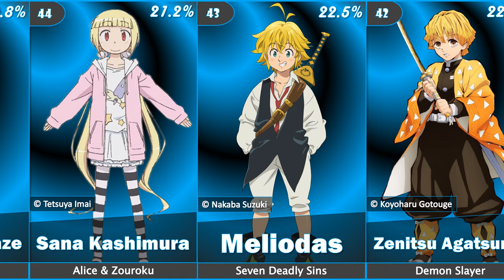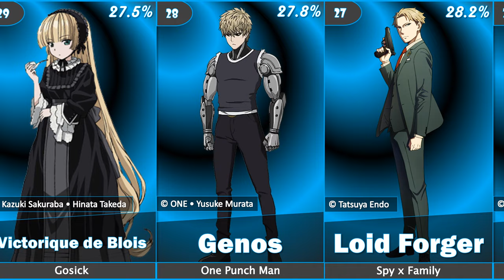Top 50 Greatest Anime Characters with Blonde/Yellow Hair of All Time | 2023 | G.O.A.T. - EP21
ตัวละครอนิเมะผมสีบลอนด์/สีเหลืองที่ยิ่งใหญ่ที่สุดตลอดกาล
List:
50 Alphonse Elric | Fullmetal Alchemist
49 Maria Oosawa | Canaan
48 Mavis Vermilion | Fairy Tail
47 Beatrice | Re:Zero – Starting Life In Another World
46 Lutz | Jormungand
45 Minato Namikaze | Naruto
44 Sana Kashimura | Alice & Zouroku
43 Meliodas | The Seven Deadly Sins
42 Zenitsu Agatsuma | Demon Slayer
41 Yukine | Noragami
40 Chii | Chobits
39 Misa Amane | Death Note
38 Jeanne d’Arc | Rage of Bahamut
37 Katsuki Bakugou | My Hero Academia
36 Anzu Hayashi | Hinamatsuri
35 Kirino Kousaka | My Little Sister Can’t Be This Cute
34 Sanji Vinsmoke | One Piece
33 Takumi Aldini | Shokugeki no Soma
32 Mitsukuni Haninozuka | Ouran Highschool Host Club
31 Shinobu Oshino | Monogatari
30 Kaori Miyazono | Your Lie in April
29 Victorique de Blois | Gosick
28 Genos | One Punch Man
27 Loid Forger | Spy x Family
26 Mashiro Shiina | The Pet Girl of Sakurasou
25 Mami Tomoe | Madoka Magica
24 Tamaki Suoh | Ouran Highschool Host Club
23 Milly Ashford | Code Geass
22 Teresa | Claymore
21 Mitsuba Sangū | Seraph of the End
20 Ikumi Mito | Shokugeki no Soma
19 Kyouko Toshinou | Yuru Yuri
18 Ash Lynx | Banana Fish
17 Rio Nakamura | Assassination Classroom
16 Tsunade | Naruto
15 Tsukishima Kei | Haikyuu!!
14 Tsumugi Kotobuki | K-On
13 Chitoge Kirisaki | Nisekoi
12 Maka Albarn | Soul Eater
11 Irina Jelavic | Assassination Classroom
10 Kurapika | Hunter x Hunter
9 Riza Hawkeye | Fullmetal Alchemist
8 Winry Rockbell | Fullmetal Alchemist
7 Violet Evergarden | Violet Evergarden
6 Lucy Heartfilia | Fairy Tail
5 Usagi "Sailor Moon" Tsukino | Sailor Moon
4 Armin Arlert | Attack on Titan
3 Artoria “Saber” Pendragon | Fate/Stay Night
2 Edward Elric | Fullmetal Alchemist
1 Naruto Uzumaki | Naruto
This video ranked by averaging from 9 websites:
4. ReignOfReads
5. Hood MWR